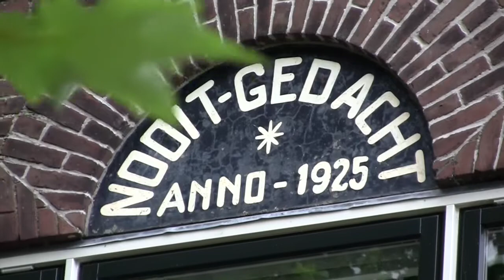Leontienhuis sfeerimpressie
Sfeerimpressie gemaakt van het Leontienhuis in Zevenhuizen. Goed om te zien, dat er zoveel mensen geholpen kunnen worden; mooie locatie en fijne sfeer.